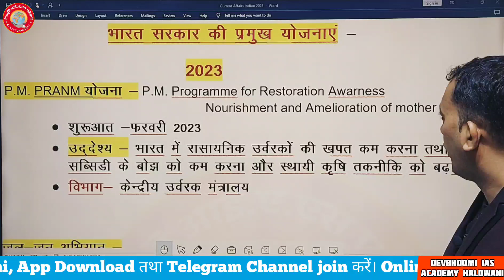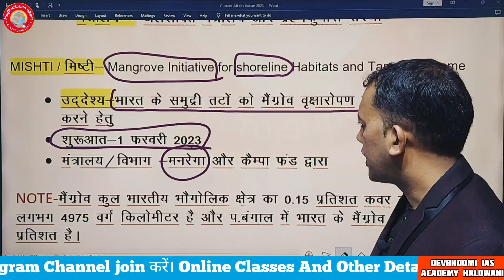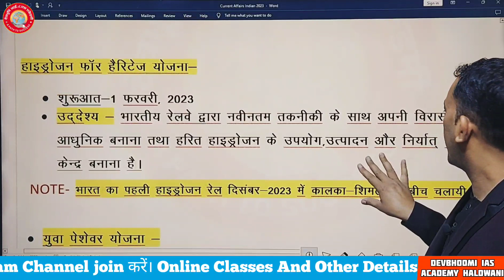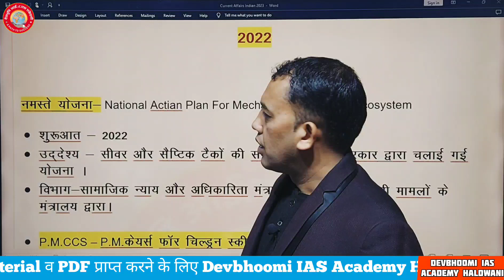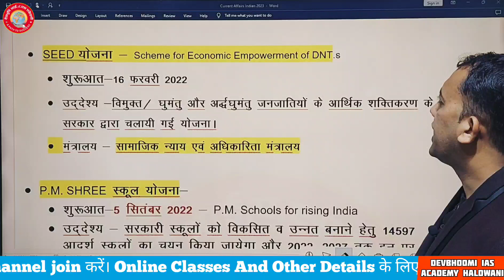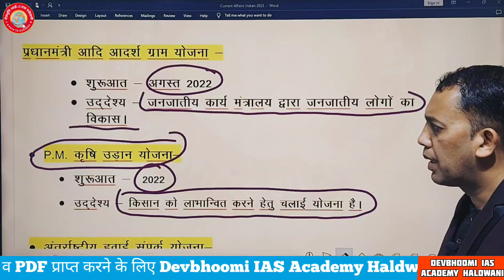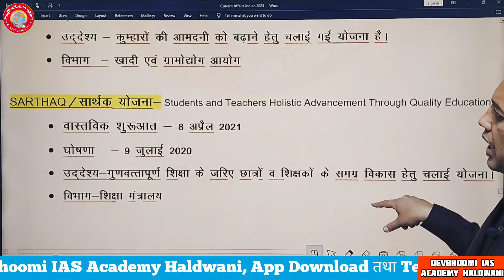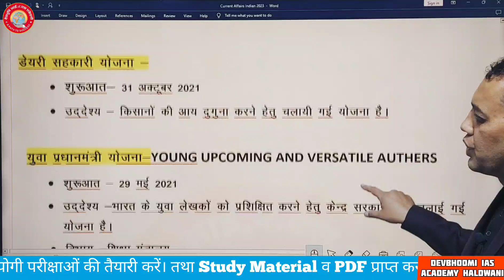Bharat Sarkar ki Yojnaye 2023 | Central Goverment Schemes 2023 | kendrayi yojna|Current Affairs 2023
Bharat Sarkar ki Yojnaye 2023 | Central Goverment Schemes 2023 | Current Affairs 2023

Additional Related-
kendra sarkar ki yojnaye in hindi
kendra sarkar ki yojnaye in hindi 2023
kendra sarkar ki yojnaye in hindi trick
kendra sarkar ki yojnaye in hindi crazy gk trick
2014 se 2023 tak ki yojnaye
kendra sarkar ki pramukh yojanaen study vines

Additional related-
kendra sarkar ki yojnaye 2023
modi sarkar ki yojnaye in hindi
all government schemes 2023
sabhi rajyon ke mukhymantri yad karne ki trick
sabhi rajyon ki yojanaen
yojana 2023affairs
pramukh yojnaye 2022 current affairs
kendra sarkar ki yojnaye in hindi 2022
kendra sarkar ki pramukh yoaffairs
yojana 2022,kendr sarkar ki yojnaye
modi yojana 2022 list
kendr sarkar question answer
kendra sarkar ki pramukh yojanaen
kendra sarkar ki pramukh yojanaen 2014 se 2022
central goverment schemes 2022 current affairs